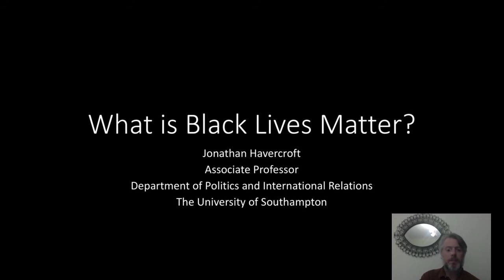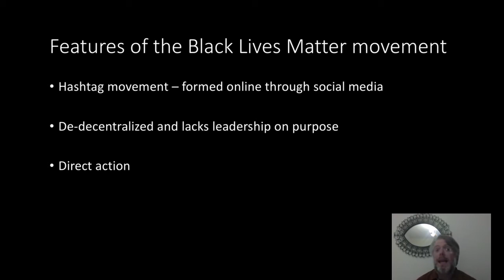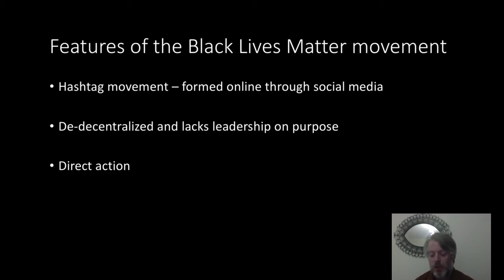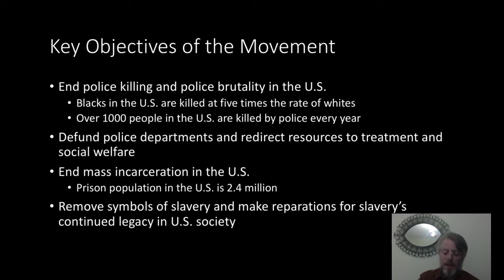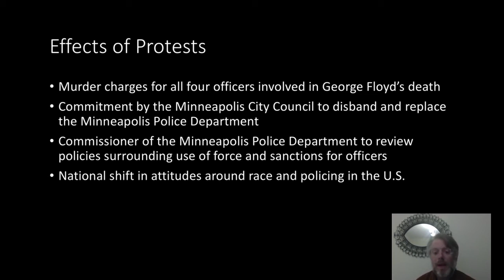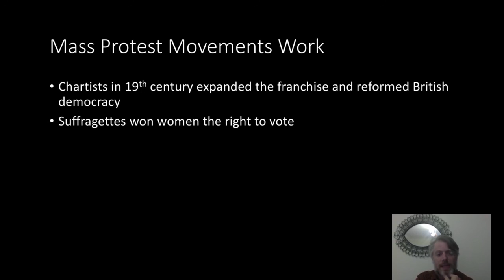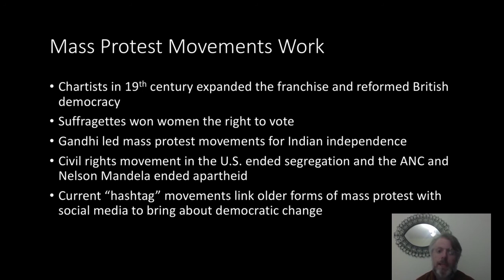What is 'Black Lives Matter'? A taster lecture by Dr Jonathan Havercroft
Dr Jonathan Havercroft is an Associate Professor in International Political Theory within the department of Politics and International Relations at the University of Southampton. Watch his taster lecture now. If you're interested in more, you can read his paper 'Why is there no just riot theory?' or view his reading list on Riots and Political theory